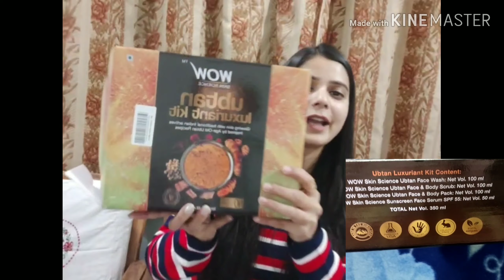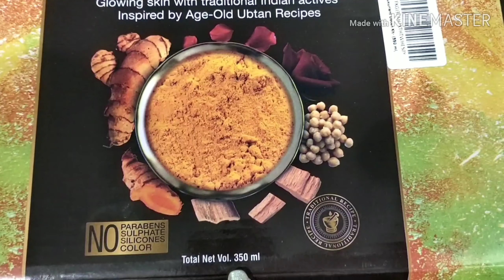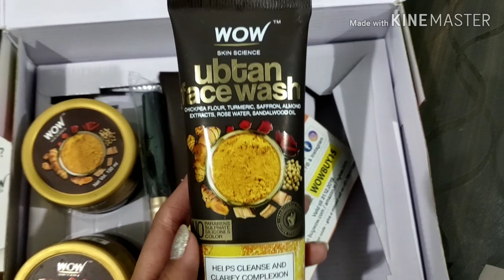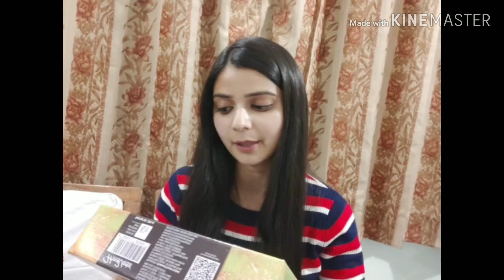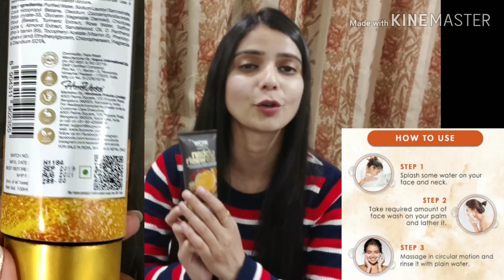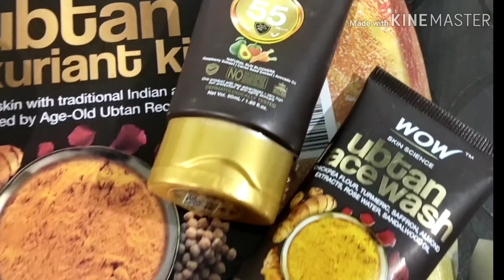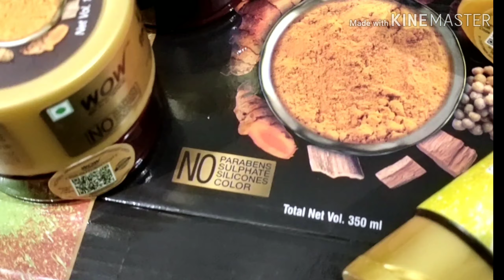Wow Skin Science Luxuriant Ubtan Kit Review with demo || Clear & glowing skin in just 4 steps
Hello my lovlies 😘😘!!

This is a review video of  WOW Skin Science Luxuriant Ubtan Kit - Ubtan Face & Body Pack, Ubtan Face And Body Scrub, Ubtan Face Wash & Sunscreen Serum SPF 55 !!

Ubtans are traditional Ayurvedic beauty and wellness recipes. The ubtan kit is filled with goodness of traditional Indian beauty ingredients like chickpea flour (besan), turmeric, saffron, almond, rosewater, and sandalwood oil. It will help in  restoreing your skin’s natural radiance and shine.

🌿WOW Skin Science Ubtan Face Wash - 100ml

🌿WOW Skin Science Ubtan Face & Body Pack - 200ml

🌿WOW Skin Science Ubtan Face & Body Scrub - 200ml

🌿WOW Skin Science Ubtan Luxuriant Kit

🌿BENEFITS🌿

🌺Brightens Skin Tone
🌺Removes Pollutants
🌺Restores Suppleness
🌺Lightens Tan

Thankyou 😊😊
Stay Happy & Blessed !!

❤Insta Handle❤
shoppingblast_official